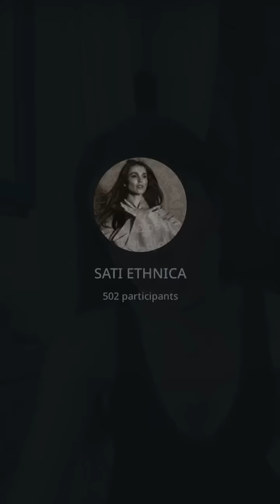Пранаяма и Медитация - прямой эфир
Приглашаю вас в онлайн-сообщество “Пространство духовного развития и личностного роста 🌙 SATI CLUB” — это закрытый женский клуб, целью которого является гармонизация всех аспектов жизни: отношения, реализация, финансы, здоровье и состояние.

В клубе проводятся регулярные встречи со мной и специалистами в разных сферах — от психологии и йоги до самореализации; а также медитации и практики для достижения внутренней гармонии. Сейчас в SATI CLUB уже более 1500 близких по духу участниц, которые встречаются по городам, вместе практикуют и поддерживают друг друга.

Перейти в Instagram SATI CLUB (*принадлежит компании Meta, запрещён в РФ): sati.club

Если вы чувствуете отклик стать участником SATI CLUB – заполните анкету. Моя команда свяжется с вами и ответит на все вопросы

💫В своём Telegram-канале я подробно раскрываю тему духовного развития без отрыва от материального мира. Делюсь личным опытом, инструментами самопознания и практиками, основанными на древних духовных знаниях.